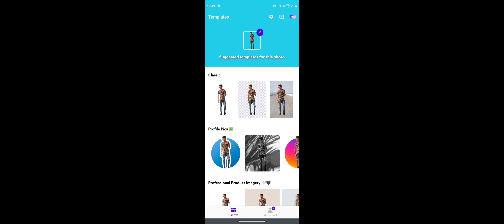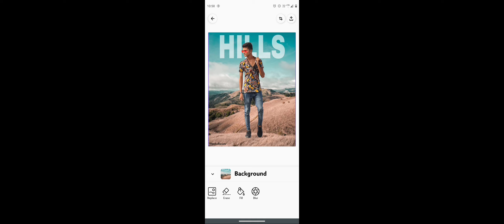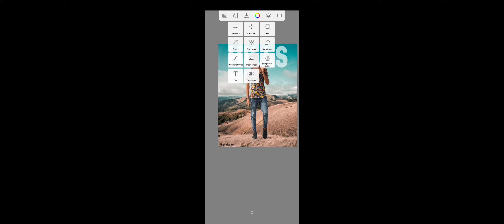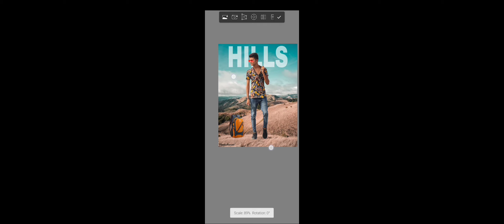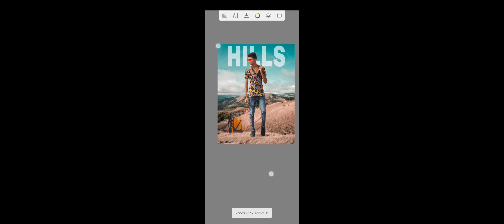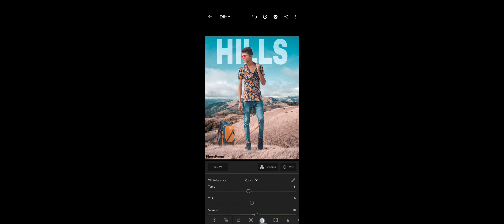stylish manipulation photo editing in Lightroom cc | GLOW and hd shine editing | full tutorial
stylish manipulation photo editing
hd shine and glow
baground change photo editing
hills photo editing
blue tone photo editing tutorial
blue effect photo editing
Lightroom dark look
Lightroom face smooth editing
Lightroom colour editing tutorial
photo room baground remove
photo room baground change
photo room automatically baground change
autodesk baground change